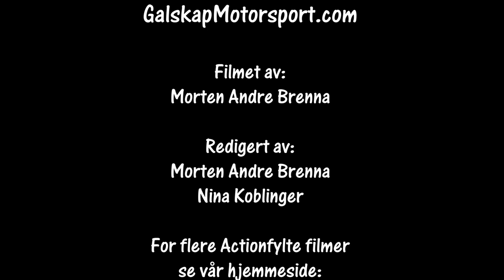Rally Blefjellsprinten SS1 09.03.2024